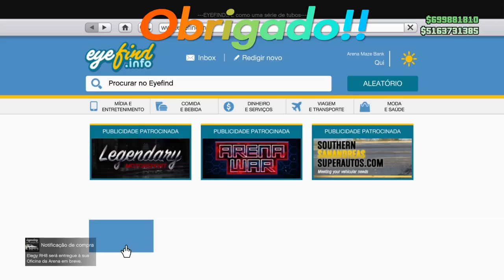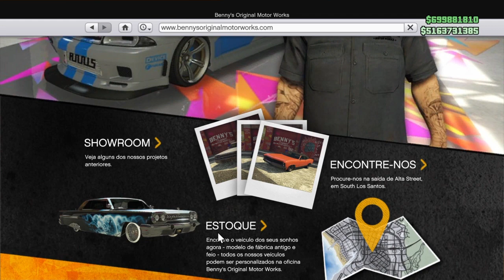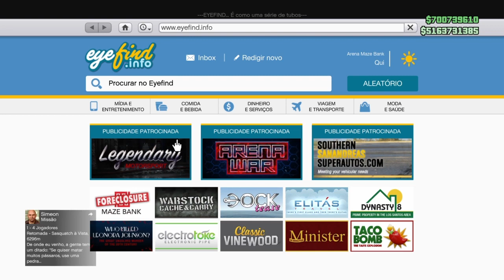GTA 5 SOLO MONEY GLITCH - *WORKING RIGHT NOW!* *EASY!* Make Millions Fast (GTA V Money Glitch Solo)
GTA 5 SOLO MONEY GLITCH - *WORKING RIGHT NOW!* PS4, XBOX ONE, PC *EASY!* Make Millions Fast (GTA V Money Glitch Solo) GTA 5 BUG SOLO DINHEIRO INFINITO RÁPIDO E FÁCIL !GTA 5 SOLO MONEY GLITCH - Make MILLIONS Now! (SELL RH8 900K) - *WORKING!* (GTA V Money Glitch Solo)
 FOUNDER BROOTANGO

★Benefícios para membros do Club:
1) Comando Exclusivo HUNTERS CLAN CLUB (Podendo jogar comigo no PS4)
2) Cor de Comando: SECRET GOLD ;
3) Grupo de Mensagem Exclusivo para falar comigo (PSN);
4) Acesso exclusivo a um selo nos comentários e no bate-papo ao vivo;
5) Emojis personalizados para bate-papo ao vivo.
Comandos Oficiais:
OS MELHORES BUGS DE DINHEIRO FUNCIONANDO AGORA:
★Músicas intros:
1° Starset - It Has Begun
1° Arman Cekin - Sever The Ties (ft. Esther Sparkes)
2° Veorra Strangers
★Músicas Fundo (SHARE FACTORY):
1° TMPSTEDgweedVNMSTRD1
1° SHIVERS
2° BEAUTIFUL DAY